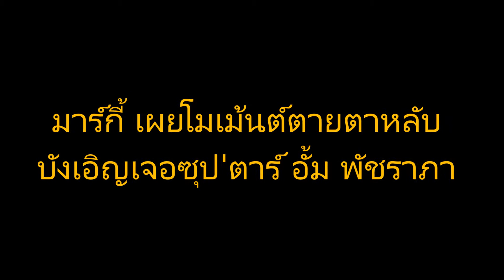มาร์กี้ เผยโมเม้นต์ตายตาหลับ บังเอิญเจอซุป'ตาร์ อั้ม พัชราภา